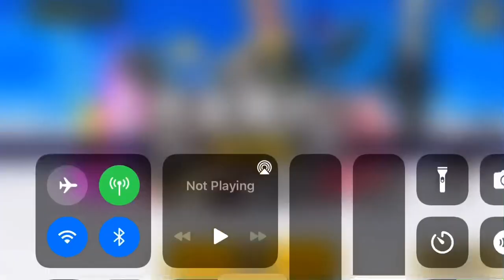taste of succ 3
they died